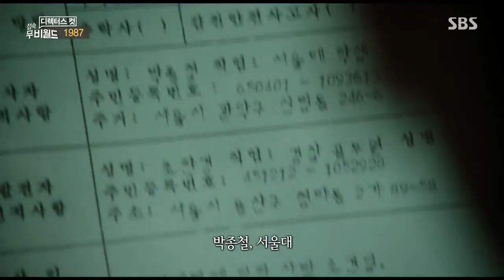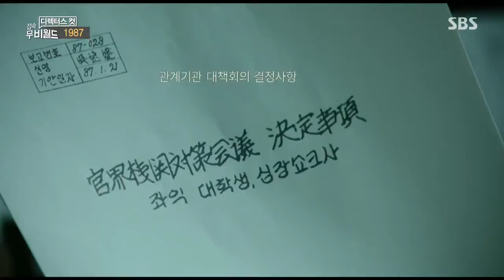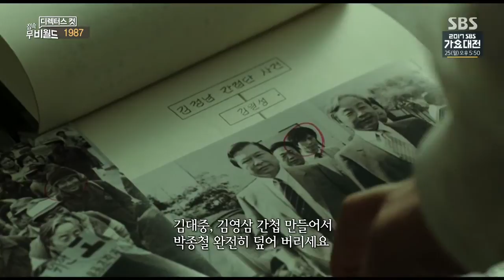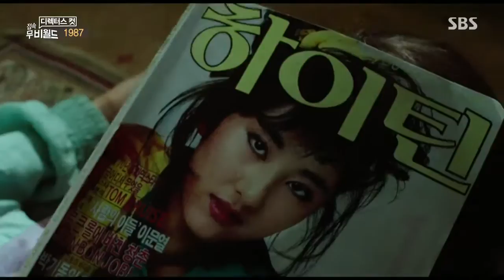접속 무비월드(171223), 디렉터스컷, 1987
[출처]접속 무비월드